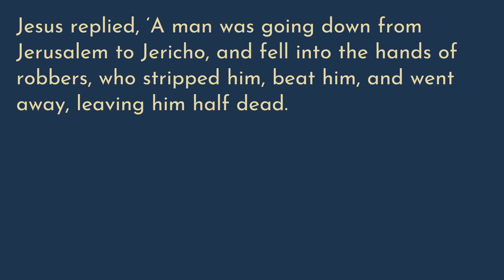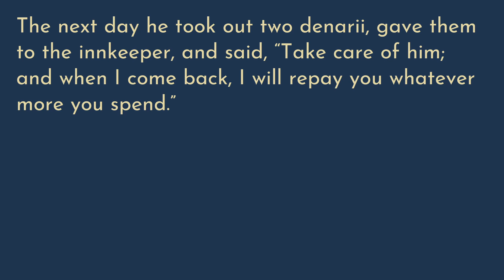The Parable of the Good Samaritan: The Lost Art of Neighbouring